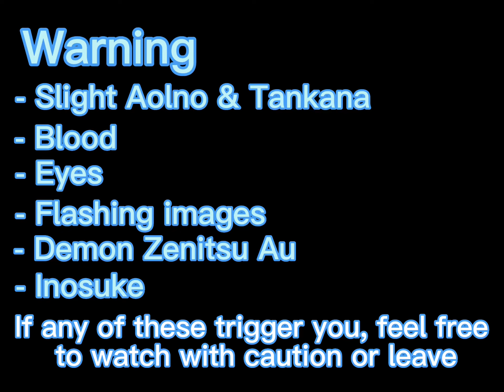How Zenitsu became a demon |Demon Zenitsu Au|Slight Aolno&Tankana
Just some random thing. For the few people who watch this, pt 2?